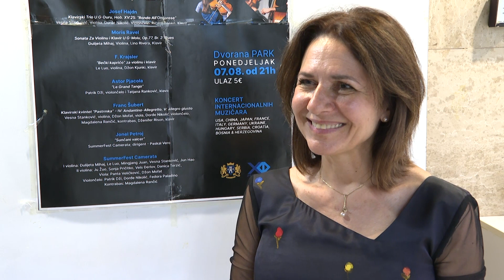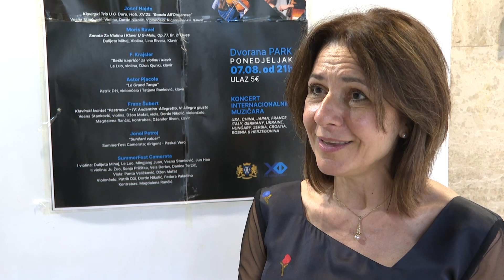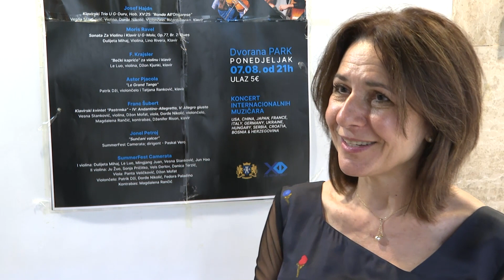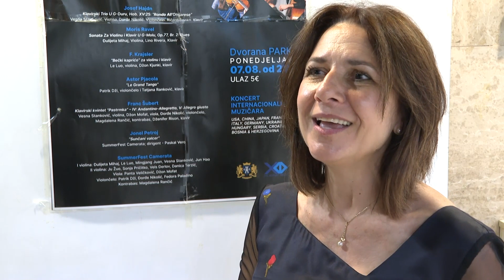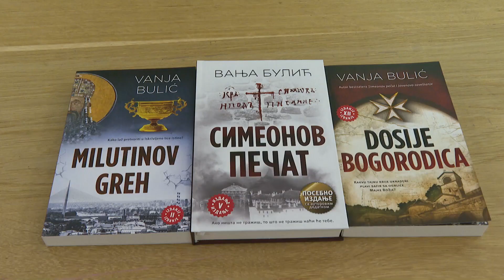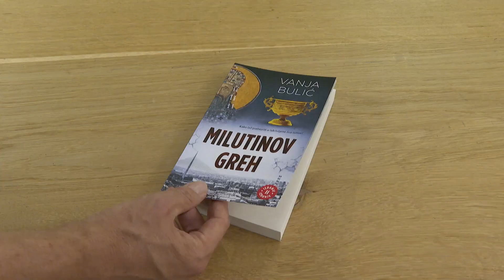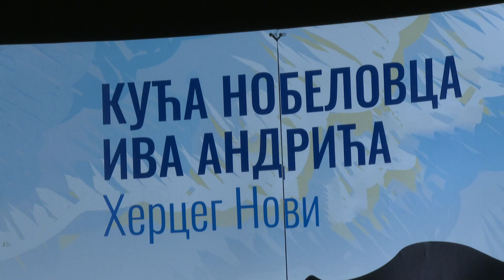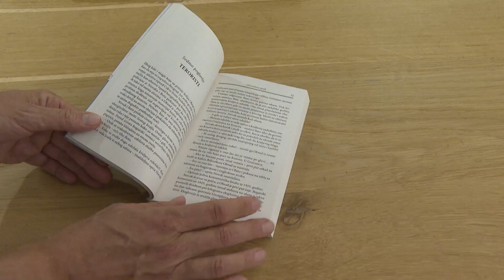RTHN - Najzad petak 11.08.2023. Kulturna dešavanja u HN